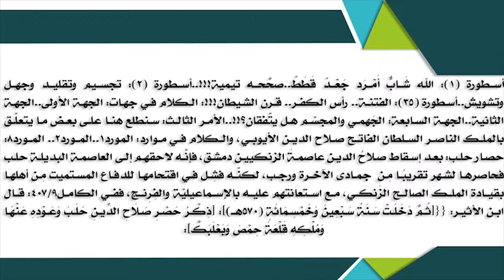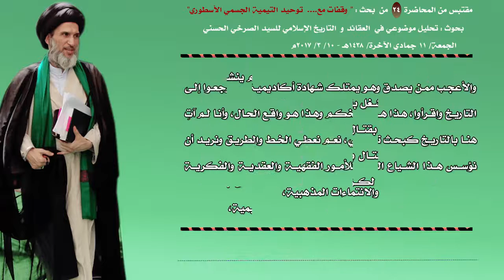تحالفات السلطويين المارقة مع الفرنج المحتلين حقائق ينكرها المدلِّسون!!!